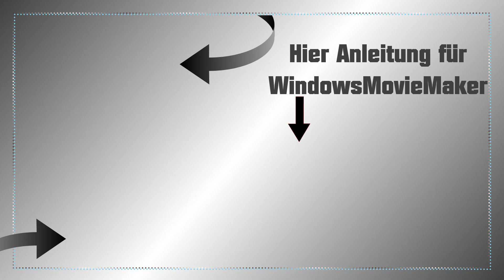Klassische Frenchnägel mit Überraschung / NailsbyLadydesigner